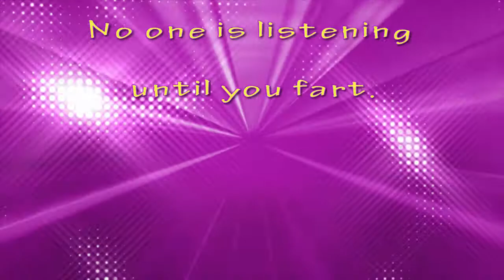How much does CINNAMON TOAST KEN make on YouTube 2017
How much money does CINNAMON TOAST KEN earn on YouTube and how much income does CINNAMON TOAST KEN make per month in actual dollar amounts. I will analyzed CINNAMON TOAST KEN YouTube Income in detail and tell you the truth behind CINNAMON TOAST KEN Success on YouTube and why MIRANDA SINGS rakes in the amount of money he does on his YouTube channel.